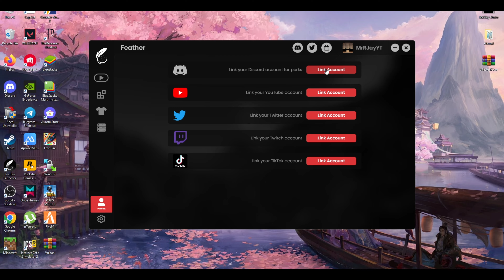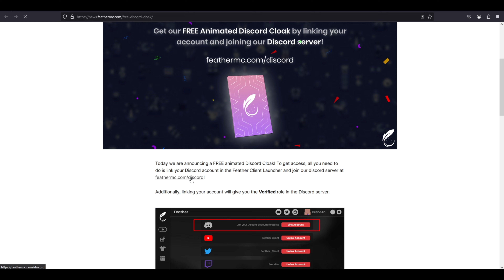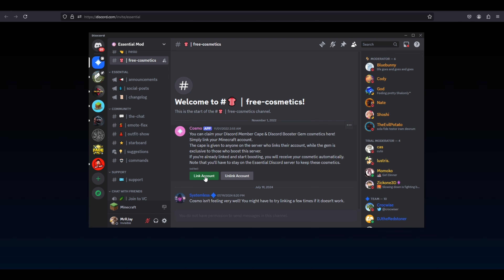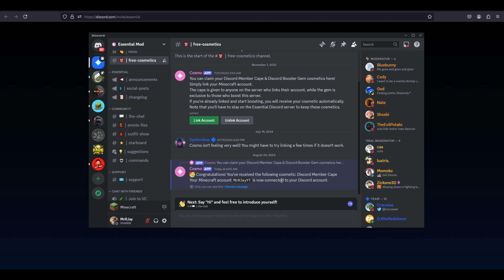2 Free Minecraft Capes For Feather Client Users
Today iam gonna be show you 2 Free Minecraft Capes For Feather Client Users

Like tutorials, plugin & mod showcases/reviews, challenges, hardcore series, and much more.